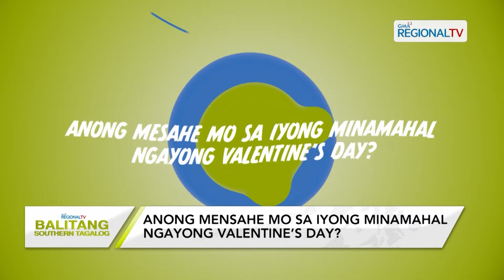Balitang Southern Tagalog: Anong mensahe mo sa iyong minamahal ngayong Valentine’s Day?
Anong mensahe mo sa iyong minamahal ngayong valentine’s day?